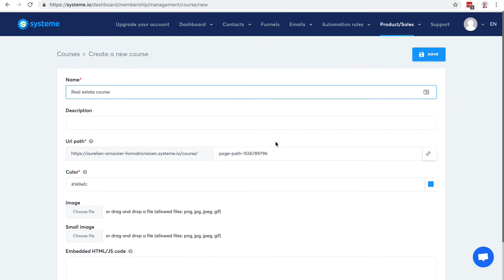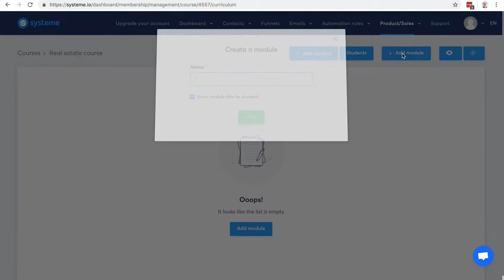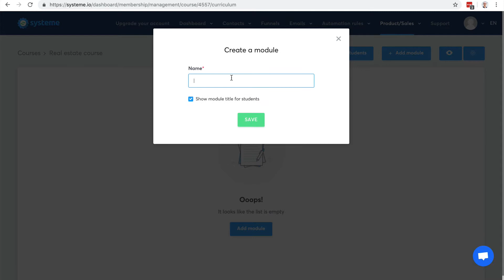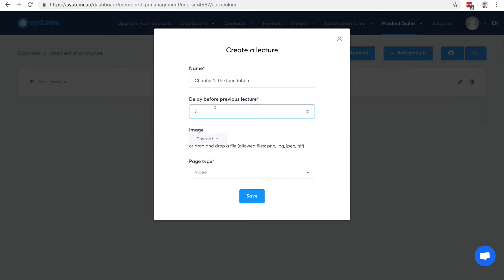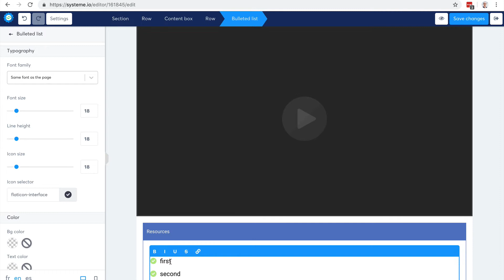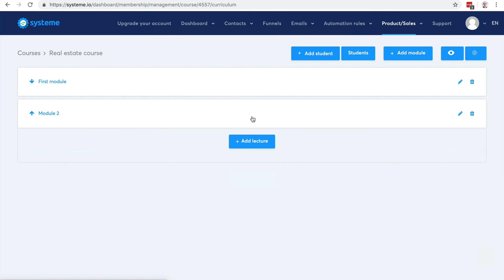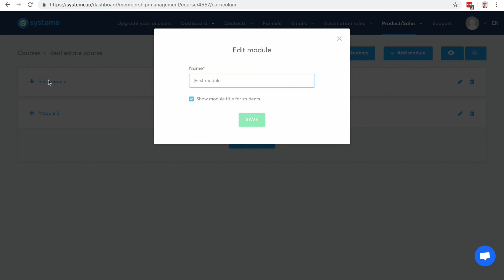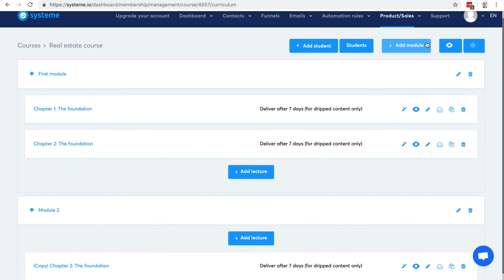Part 5 : Building membership sites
In this video I show you how to build a membership sites in just a few minutes with systeme.io
You can edit the content as you like with our powerful page editor